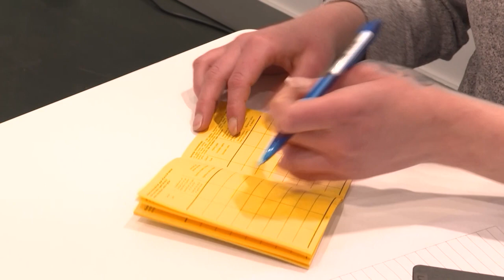Stiko: Corona-Impfung muss wieder aufgefrischt werden | AFP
Die Ständige Impfkommission (Stiko) geht davon aus, dass Impfungen gegen das Coronavirus im kommenden Jahr aufgefrischt werden müssen.